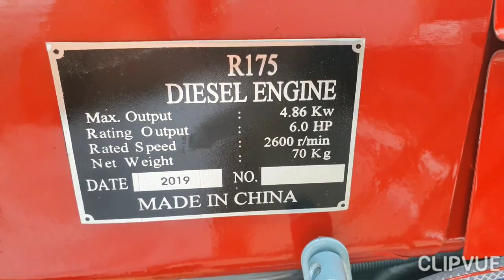Kobota RT140 plus made in The Thailand 0886356707